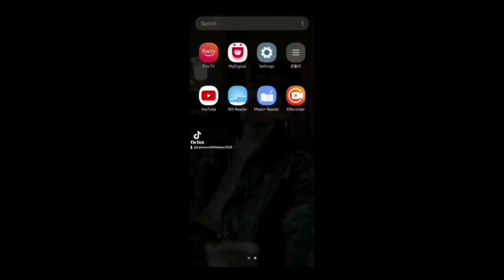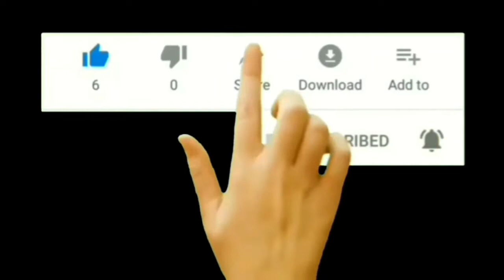CWL's Vlog #39 An evening with the Lee's...I'm telling everyone my mind!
Hey Leefamily!

Love the support guys!

Just watch and see what unfolds!😀